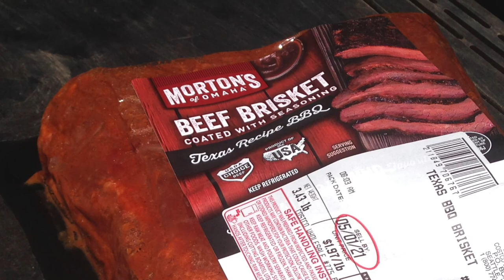042421 - soccer dog, trail dog, brisket bbq start